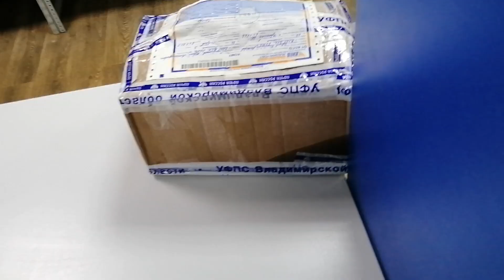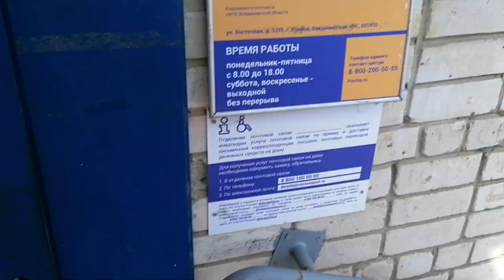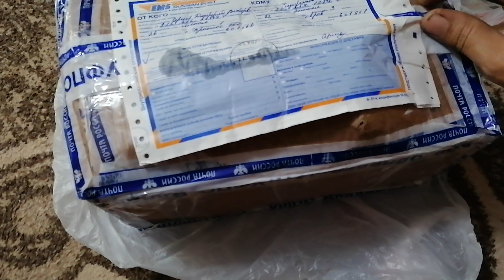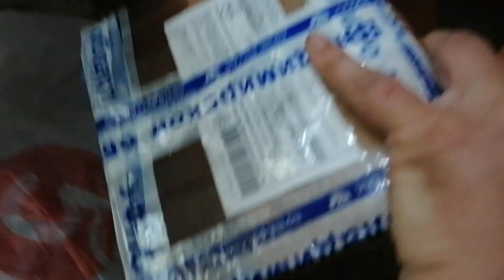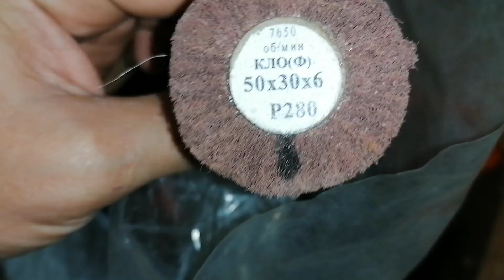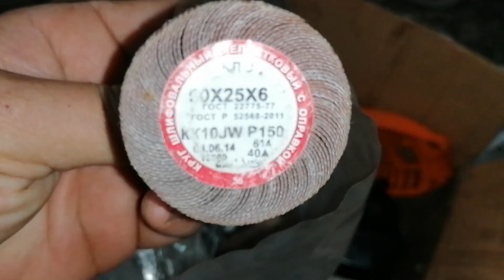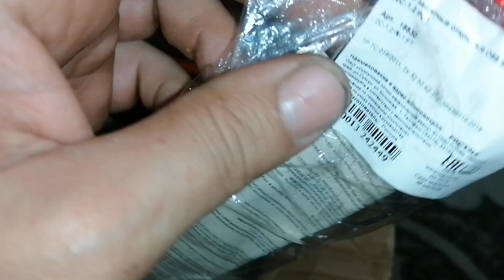CARVER RSG 25-12K / Распаковка подарка